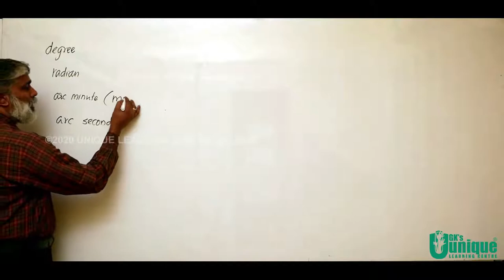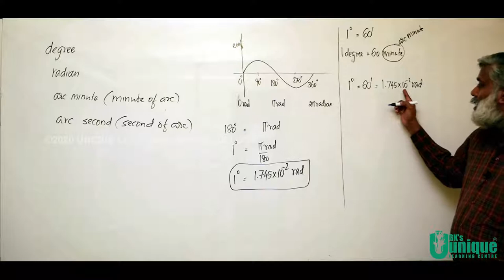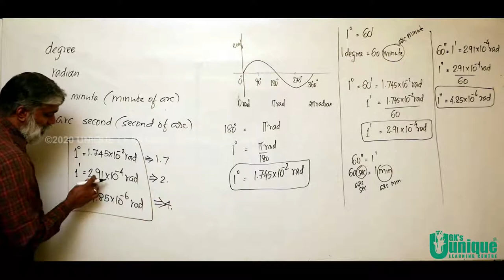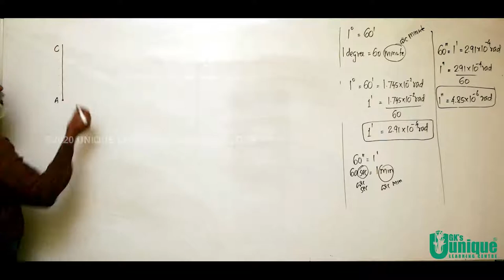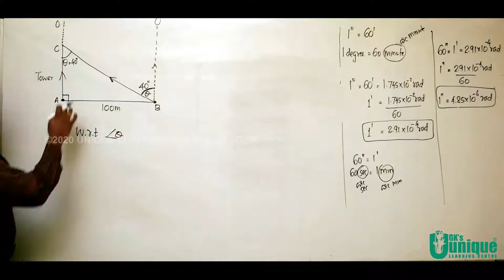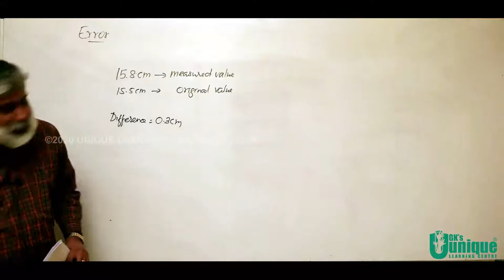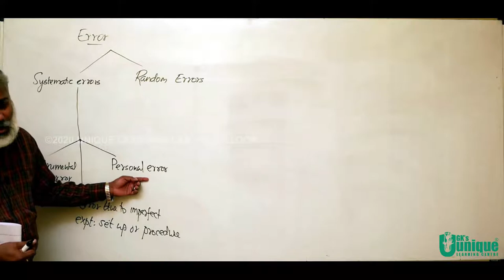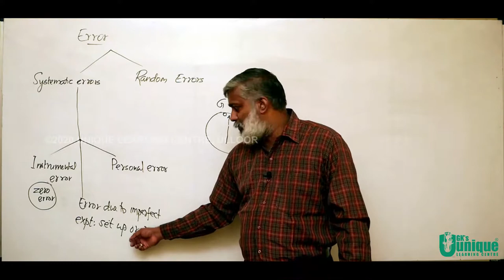XI Physics | Video 52 | Chapter - Units & Measurements